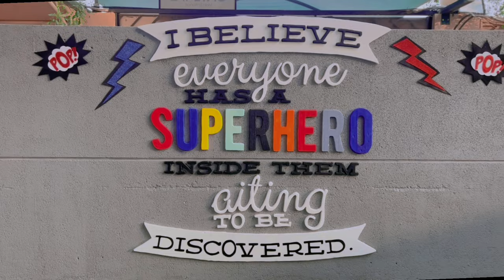FIS Facilities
Al Faris International School facilities.